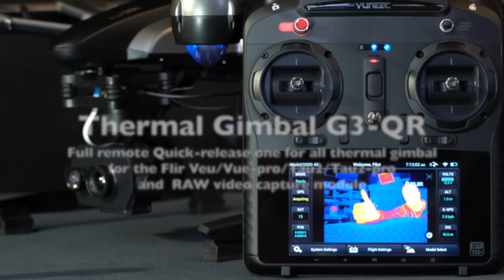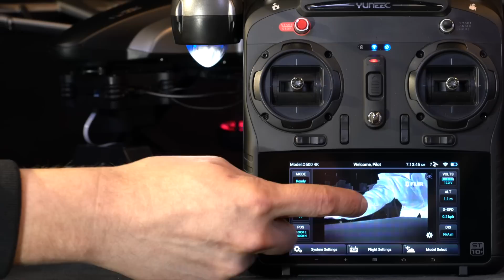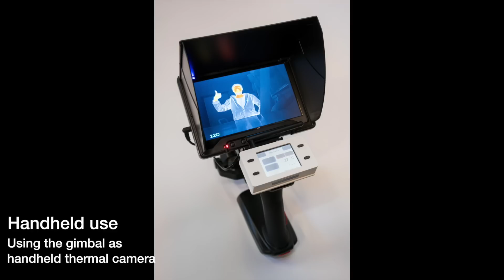Quickrelease Thermal FLIR Gimbal for Yuneec, DJI and other UAV's G3-QR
Proudly presenting our latest thermal 'quickrelease' gimbal (G3-QR). Place and remove the thermal camera within few seconds on Yuneec, DJI and other UAV's. The standalone gimbal can also be installed on optional handheld and photo pole (and still have full control over the thermal gimbal/camera).
Compatible with Vue, Vue Pro, TAU2 and TAU2 Pro and RAW thermal capture.